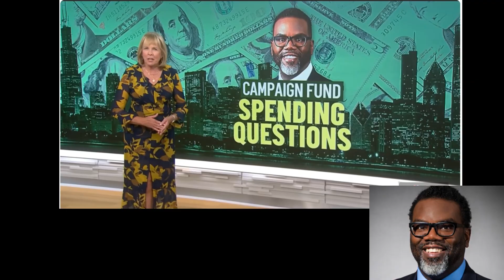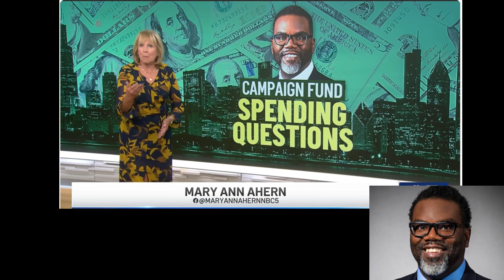Chicago's Budget Crisis: A Controversial $1 Billion Deficit Amidst Lavish Spending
Chicago Mayor Brandon Johnson faces a staggering $1 billion budget deficit as the city grapples with financial instability. Amid this crisis, over $80,000 was allocated for the redecoration of an office in the Chicago Cultural Center for First Lady Stacie Johnson, including lavish purchases like a $4,400 desk and a $2,200 executive chair. Additionally, campaign funds totaling over $32,500 were used for a makeup artist. As the city seeks to save $75 million, proposals include refinancing real estate, increasing property taxes, and potential layoffs, raising questions about priorities and fiscal responsibility.